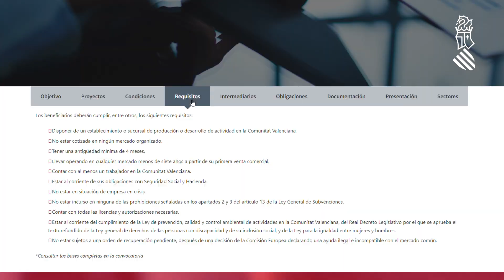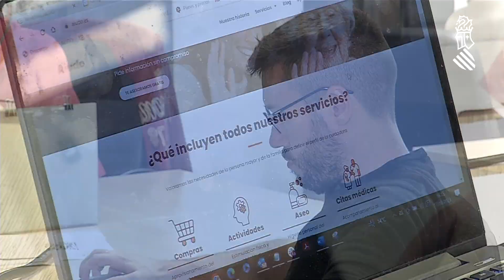Fondos Europeos: Institut Valencià de Finances